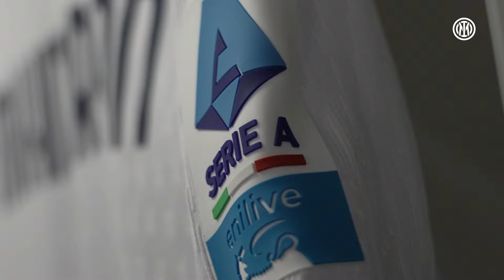EMOZIONI E COLPI DI SCENA 💪 | ALL ACCESS 👀 | HIGHLIGHTS DA BORDOCAMPO 📹⚫🔵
Emozioni, colpi di scena e tensione: c'è stato tutto questo nella prima partita dei Nerazzurri nella Serie A 2024/25. Riviviamo Genoa-Inter attraverso le immagini delle nostre telecamere esclusive ⚫🔵